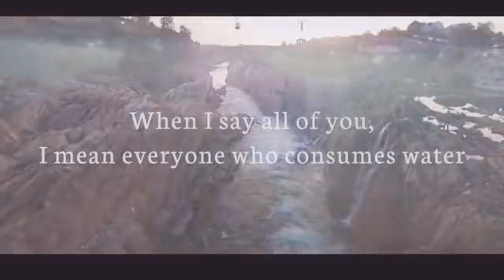THE LIFELINE OF INDIA - Save The Rivers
Video from Sumit Manwal